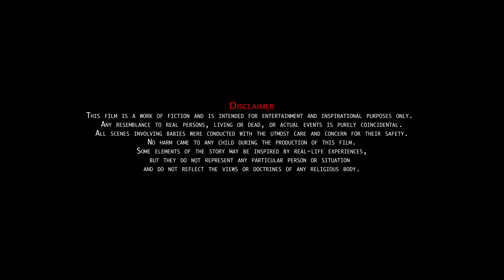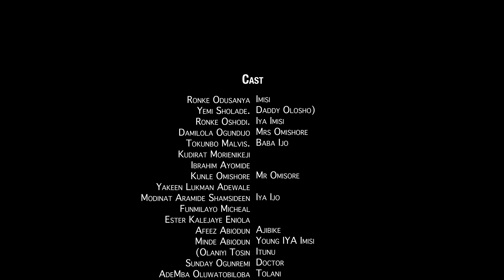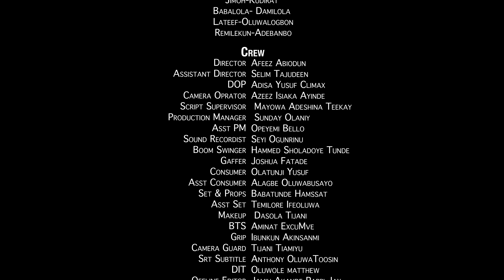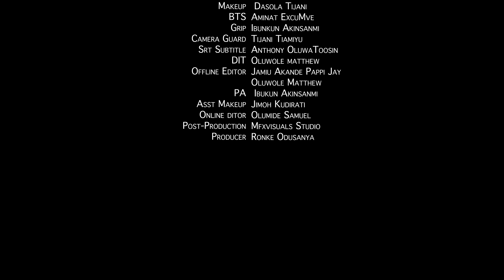Imisi 3 - 2024 Yoruba Movie| Ronke Odusanya, Mr Macaroni, Mide Martins, Ronke Oshodi, Afeez Owo